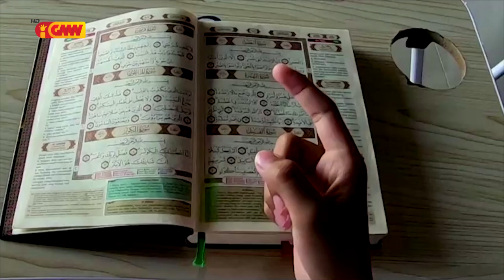ASEAN NEWS - 12 July 2022